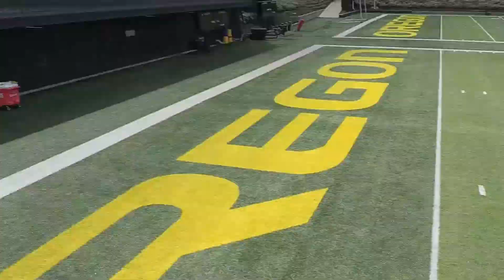First Test Flight - Autel X-Star Premium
I didn't crash